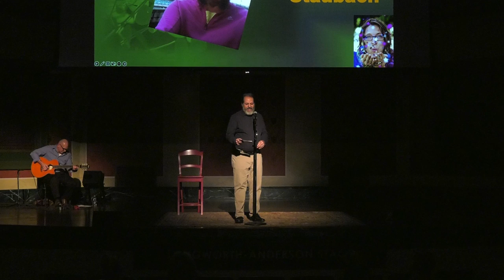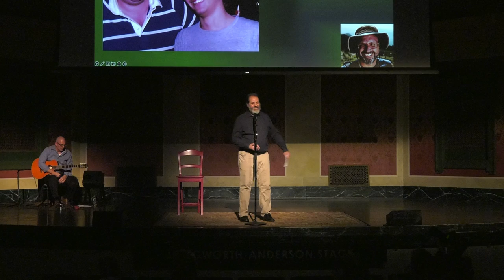TrueLUCK - Strobel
Chris Strobel's TrueLUCK story, told at Memorial Hall in Cincinnati, October 27, 2022.